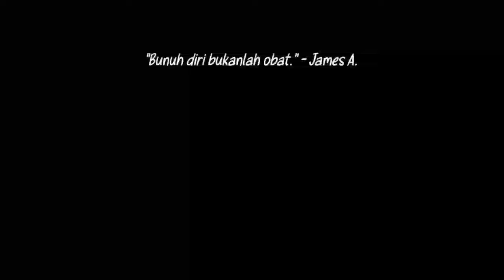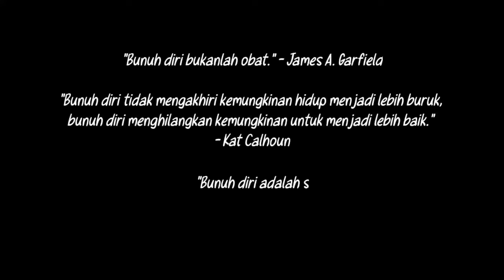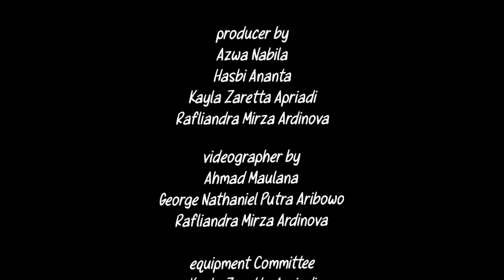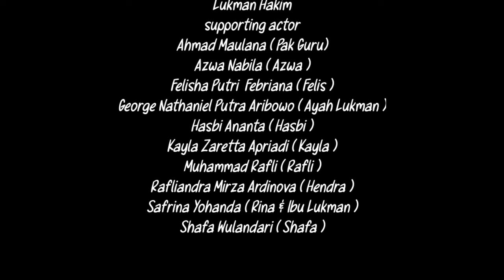TOLONG AKU!!!! - Short Movie (2023) | XI MIPA 3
Director : Rafliandra Mirza Ardinova

Script Writer :
• Rafliandra Mirza Ardinova
• Azwa Nabila

Cast :
• Lukman Hakim
• George Nathaniel Putra Aribowo
• Safrina Yohanda
• Muhammad Rafli
• Rafliandra Mirza Ardinova
• Hasbi Ananta
• Ahmad Maulana
• Kayla Zaretta Apriadi
• Azwa Nabila
• Shafa Wulandari
• Felisha Putri Febriana